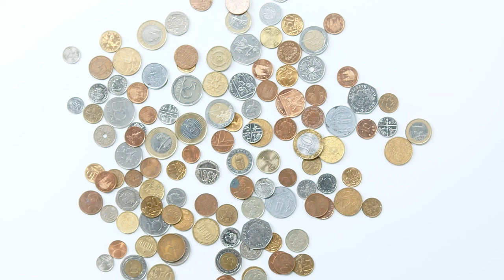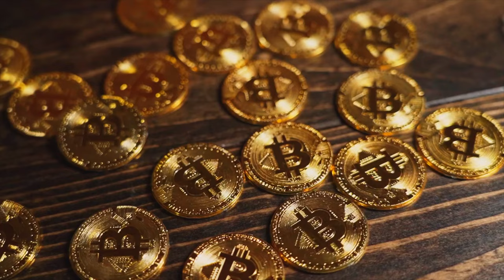How to Memorize a Mnemonic Phrase - The Ultimate Guide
00:00 - What is seed phrase?
01:54 - Storing a seed phrase with vivid images in your head
02:24 - Using images from the Internet
03:28 - Connecting words of the seed phrase with images in head
07:02 - Trying to remember all that words
08:37 - NFT Domain Giveaway from Unstoppable Domains full stack